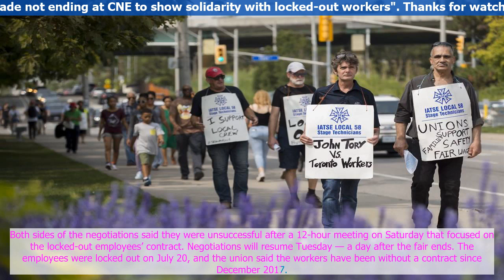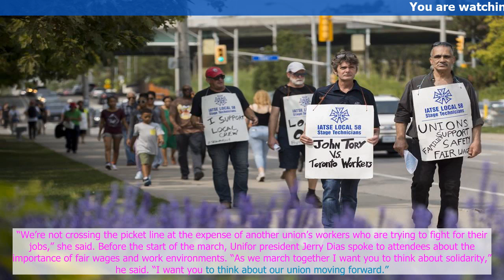Labour Day parade not ending at CNE to show solidarity with locked-out workers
Marchers in Toronto’s annual Labour Day Parade broke tradition on Monday, opting not to end the procession at Exhibition Place to show solidarity with stagehands who have been locked out of the venue since July.
“We’re not going to cross that picket ...